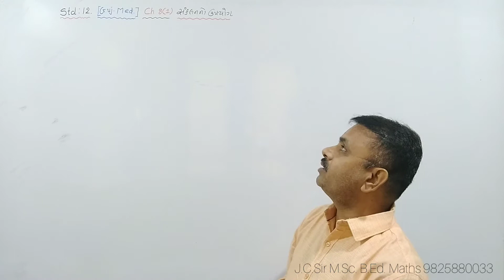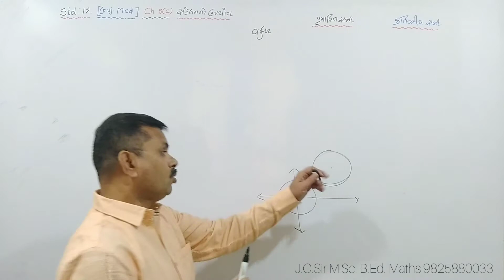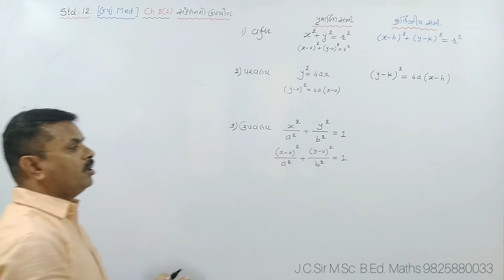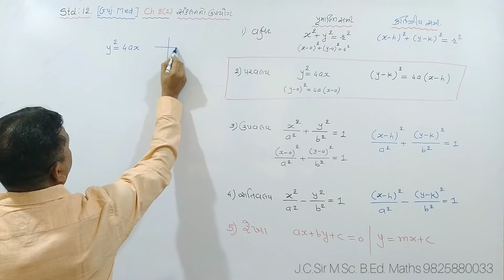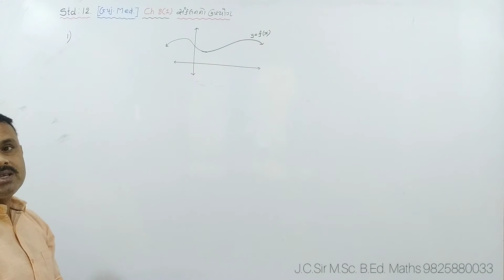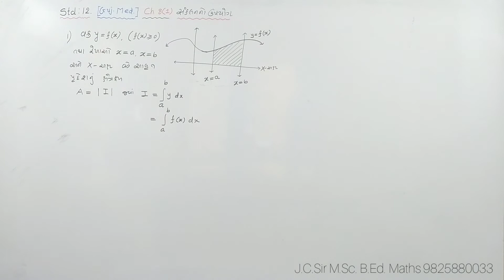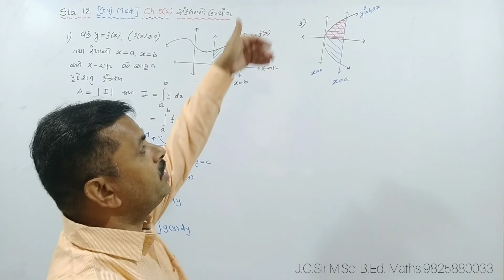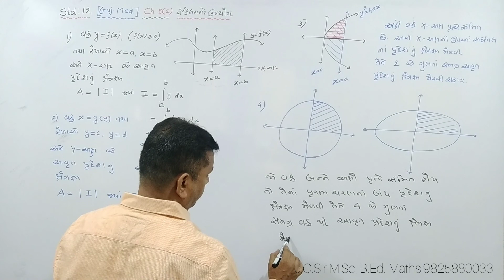Std 12 Ch 8(1) GM